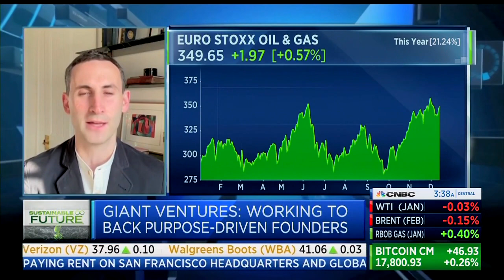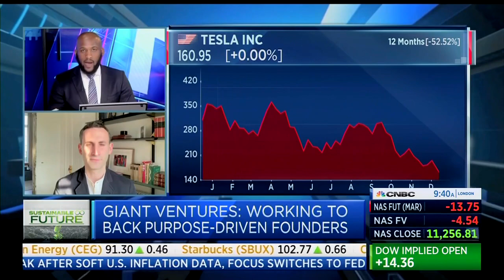Giant Co-Founder Tommy Stadlen on CNBC